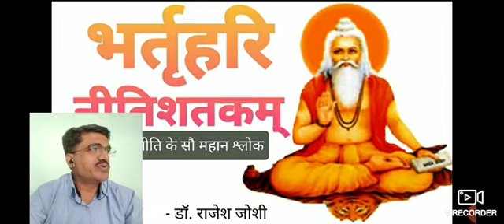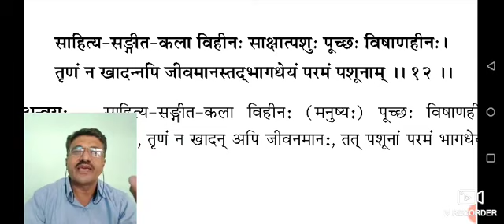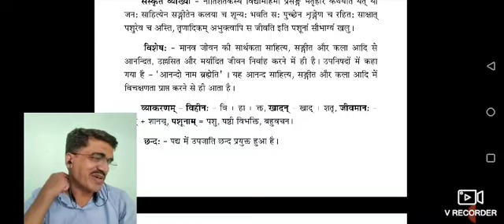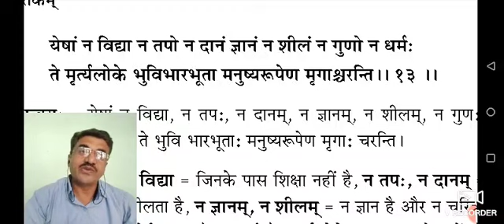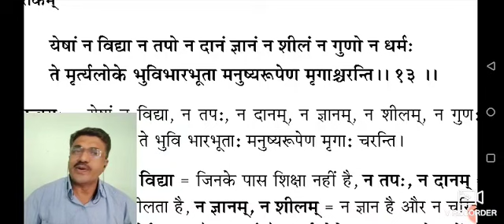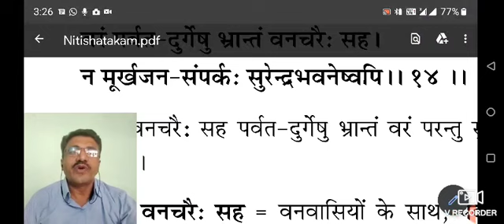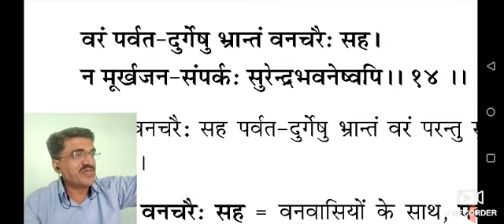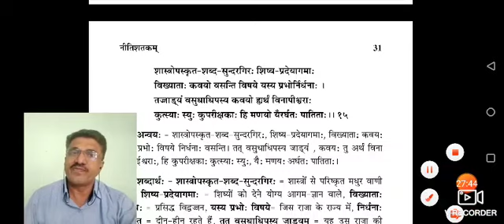नीतिशतकम्, श्लोक 11 - 14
मूर्ख-निन्दा -  डॉ. राजेश जोशी